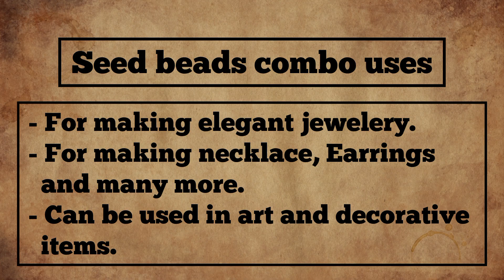Seed Beads Kit for Embroidery, Arts & Craft, Jewelry Making Materials DIY Kitt |Crfatlove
MULTIPURPOSE: These beads are great for jewelry making, embroidery, spacer beads of bracelet, necklace and gifts, dress accessories and other DIY Crafts. Also can be combined with other style loose beads to add visual beauty to your projects. Quilting, Textile Embellishing, Art Accenting, Stone Weaving, Beading or Garment Making. You can create vivid bead patterns. For the DIY Hobbist, this sead bead kit is not only easy to use but also convenient to store
EASY TO USE: Just simple string glass beads through the holes with a beading thread cord and add on to your loom project. You will be able to make some stunning handmade gifts
BULK PACK - MATERIAL: Glass Seed Bead, Bead Size : 2 mm , Hole Size : 07 mm, Colors : Three combinations to choose having different color combo